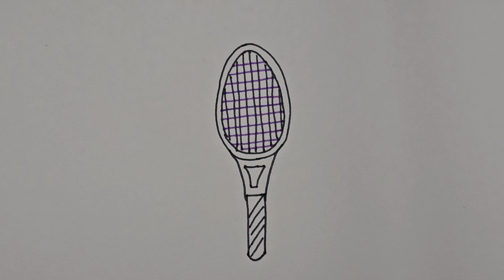How to draw a tennis rocket ? ( sports objects - step by step drawing tutorial for children )